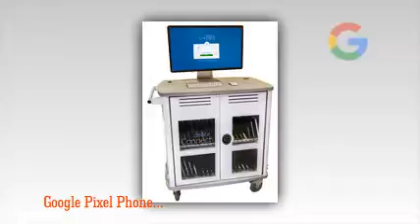Weather 24 Live